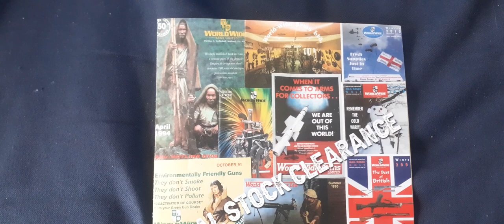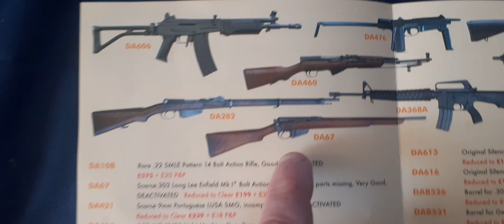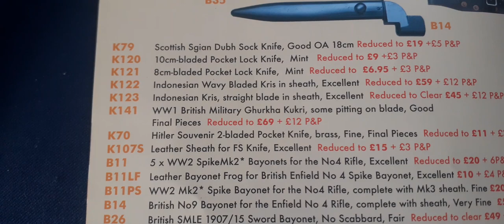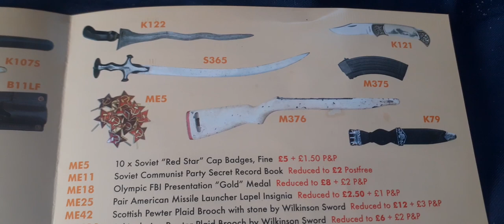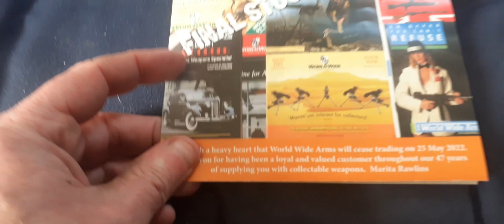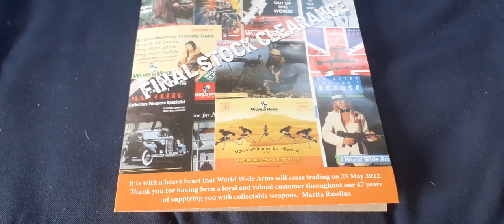uk deactivated weapons dealer,world wide arms ltd to cease trading on 25 may 2022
after 47 years the company is calling it a day,this is their final catalogue